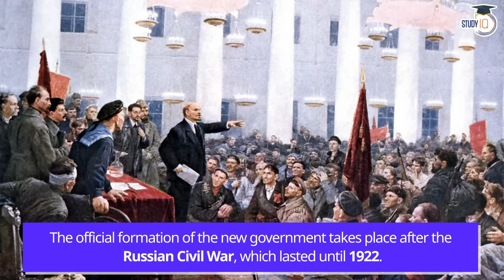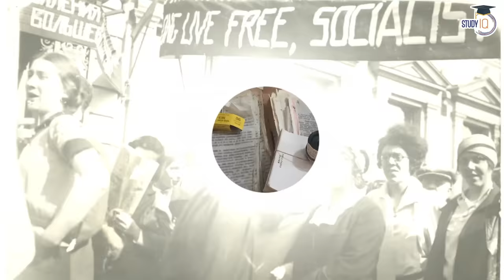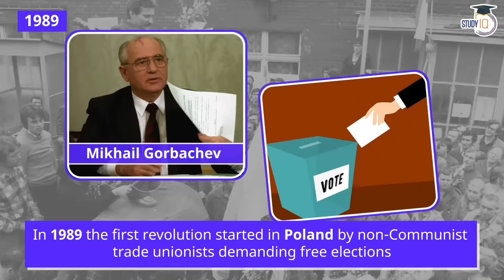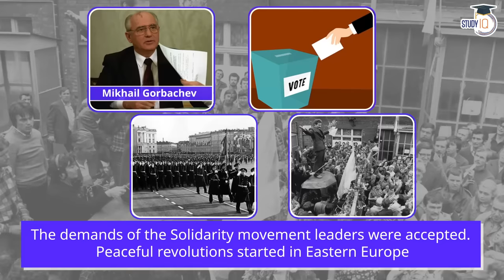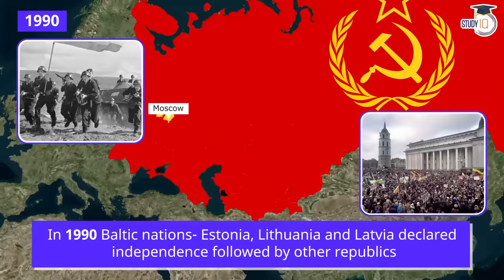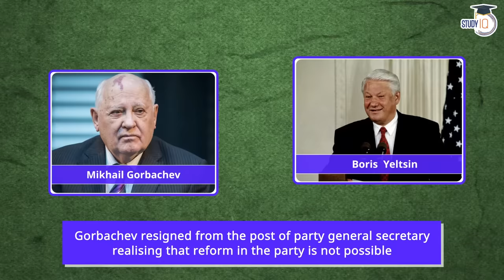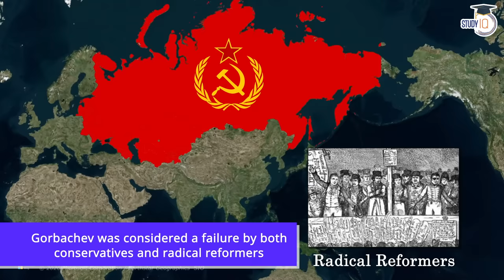How the USSR disintegrated? - Fall of Soviet Union | UPSC World History | By Aadesh Singh